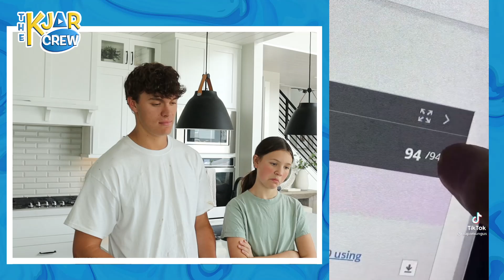You LAUGH You LOSE, And It’s Actually FUNNY!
The Kjar Crew play You Laugh You Lose! Which of the Crewnies is going to get the worst punishment from the Laughing Punishment? This is You Laugh You Lose with mystery punishments. If either Casyn or Bryly laugh at the video, the will pop a mystery balloon over their head to see whats inside of the balloon. Both Casyn and Bryly said this was one of the funnest games they have played on the Kjar Crew channel.

Watch these other awesome videos: